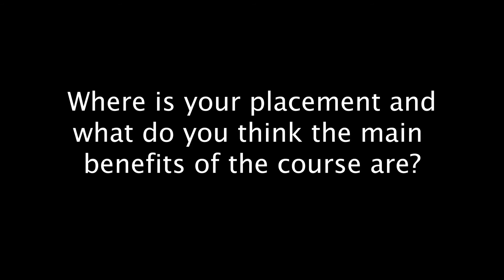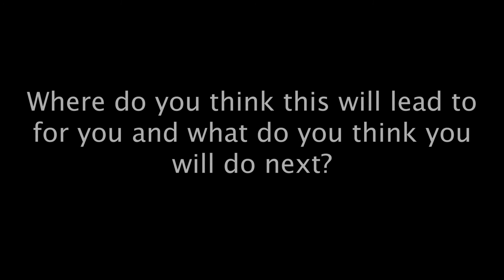Health and Social Care Aberdeenshire Council Foundation Apprenticeship: Samika's experience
Senior pupil Samika Ali explains her reasons for undertaking a Foundation Apprenticeship in Health and Social Care and how it has helped her along her journey into a career in medicine.